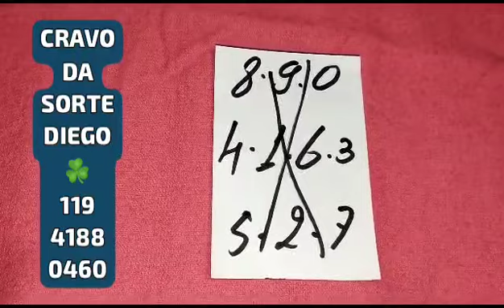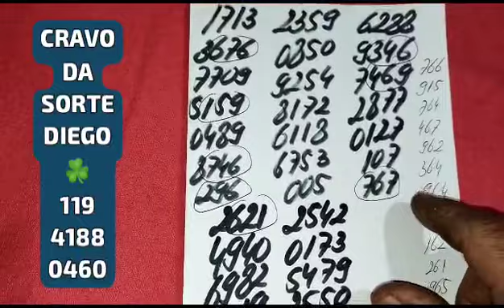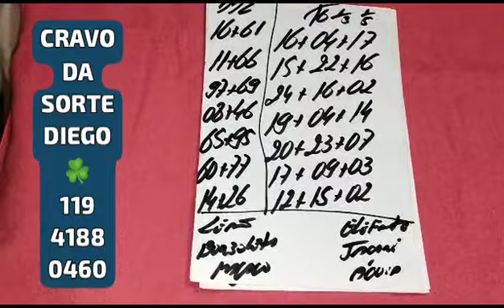PALPITES PARA O DIA 16/07/2023